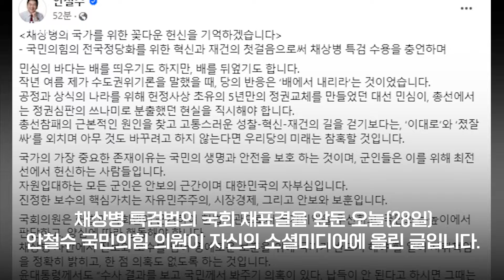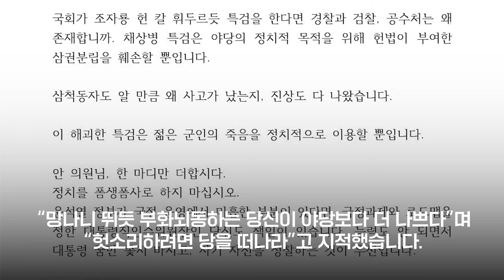"국회의원은 양심대로 행동해야"…안철수 "특검 정면돌파하자"｜지금 이 뉴스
국민의힘 안철수 의원이 채상병 특검법 재표결이 예고된 오늘(28일) 재표결에서 찬성표를 던지겠다고 밝혔습니다. 안 의원은 자신의 소셜미디어에 "국민의힘의 전국전당화를 위한 혁신과 재건의 첫걸음으로써 채상병 특검 수용을 충언하며"라는 제목의 글을 올렸습니다.